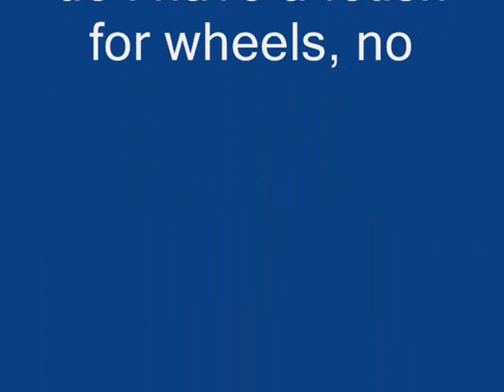aircraft wheels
movie about wheels. Very sophisticated and groundbreaking footage